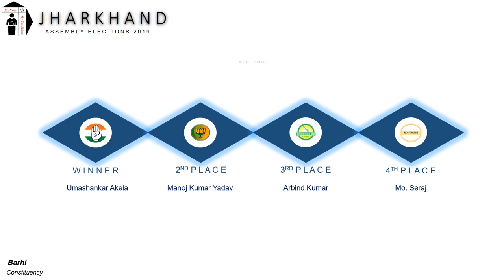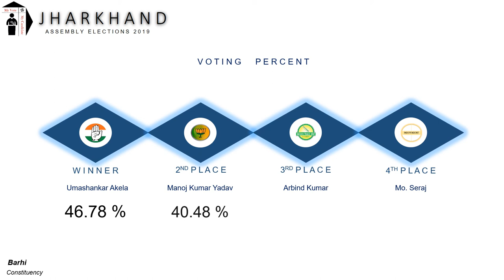Barhi Assembly Constituency